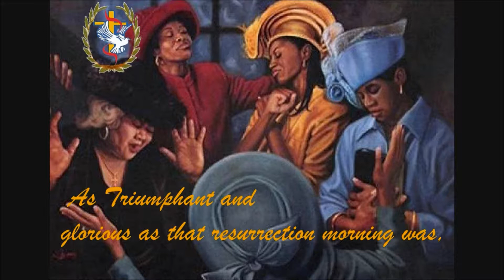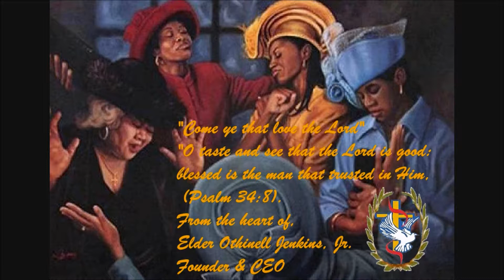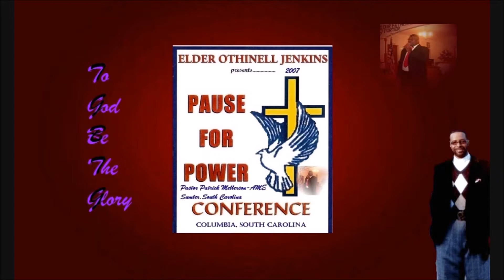Tri-Stone Pause For Power Conference 2004 - 2006.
Tri-Stone Pause For Power Conference 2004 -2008.
YouTube: The Tri-Stone Network, Inc..

Othinell Jenkins, Jr.

Minister Othinell Jenkins, Jr.
Professionalism refers to attitude, and behavior that are appropriate in professional settings, such as a job or maybe church.

Facebook: Elder Othinell Jenkins, Jr.
If you feed your "Faith" your "Doubts" will die !

Progressive Full Gospel Pentecostal Ministry. Elder Othinell Jenkins, Jr Founder & CEO.

"We pause to celebrate and remember those who have passed from this life".

Tri-Stone Ministries, Inc also is a Radio, Television, and Social Media  Networking Ministry, Headquarter in Atlanta, Ga.
We feel privileged to have you as our partner in faith and finances."
We sincerely appreciate your financial support, however, we reserves the right to redirect all funds to the area of this church and ministry most need.